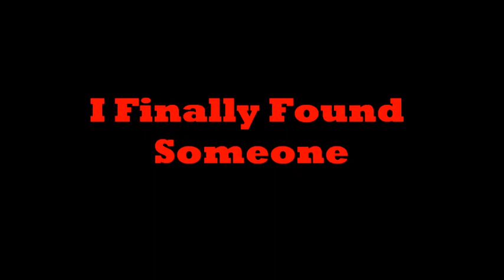I Finally Found Someone Teaser 3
Sasa & Gege - CMIIL 2